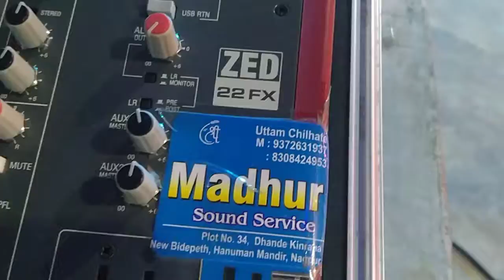Yash jagran group samudri mata mandir wadi Madhur sound service nagpur uttam chilhate